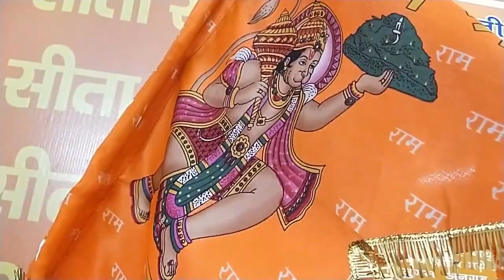ईबके नंबर मेरा से II Ibke Number Mera Se II Kanhiya Mittal II# Balaji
ईबके नंबर मेरा से II Ibke Number Mera Se II Kanhiya Mittal II# Balaji bhaktisong ,hnumanji bhajan II